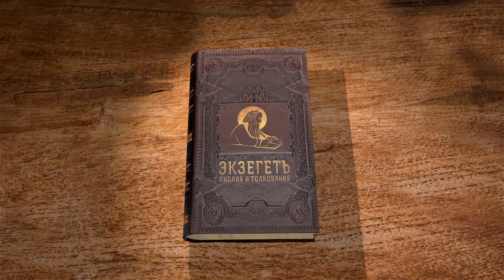Книга пророка Иезекииля. Глава 4. Андрей Десницкий. Ветхий Завет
Продолжаем чтение книги пророка Иезекииля вместе с профессором Андреем Десницким. Пророк, по слову Господа, совершает ряд странных действий. Они должны привлечь внимание израильтян и стать для них знамением, изображением того, что ждёт их.
Смотрите все лекции на нашем портале, где кроме видео доступны и аудио чтения Библии, рассылка плана чтения Библии на почту, просмотр различных переводов и многое другое.